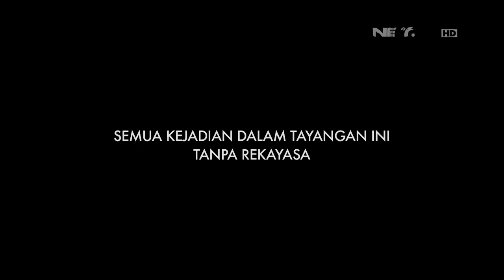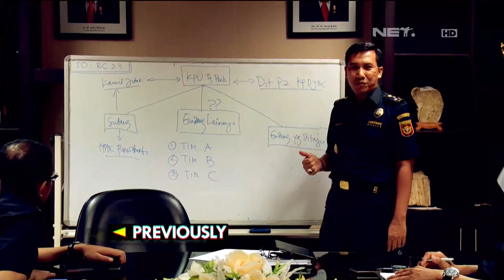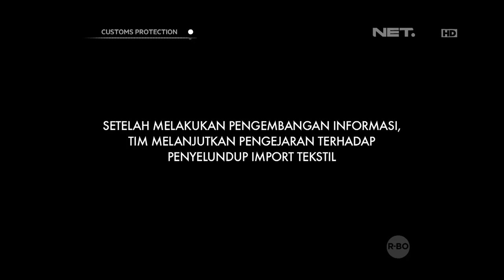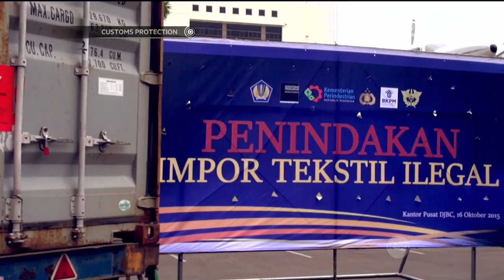Customs Protection - Penyelundupan Tekstil Ilegal